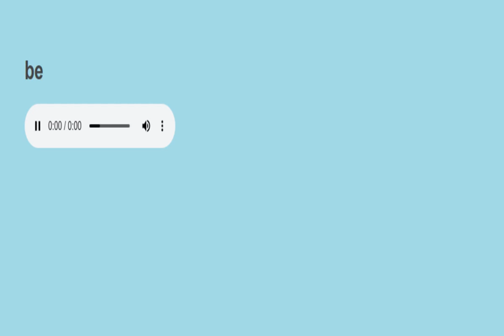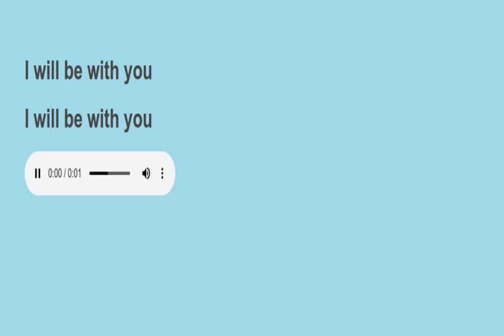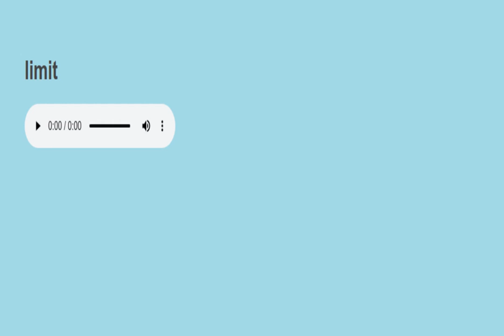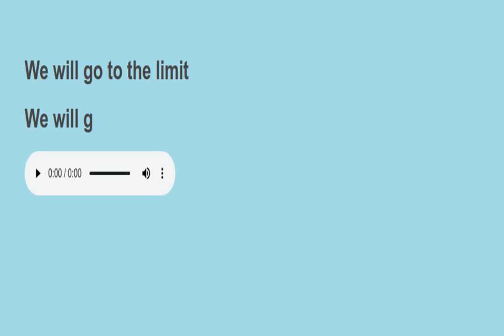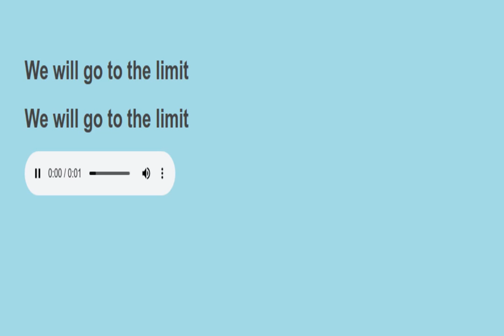Sight sentences reading practice 80